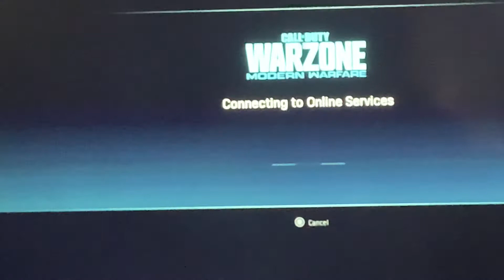Call Of Duty Warzone Season 5 Cutscene In HDR